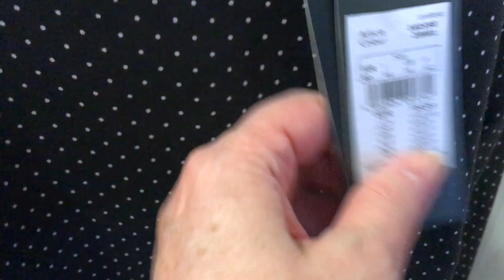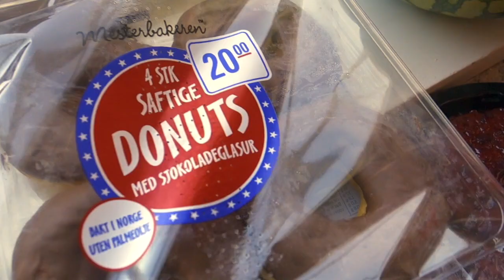Влог/ FACEFITNES за рулем/ Примерка одежды/ Что на обед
Видео - влог одного дня летнего дня из Норвегии. В Вами Лора на канале, рассказываю, как провожу время когда еду в машине! Что покупаю и готовлю летом, а так же зеленые виды северной Норвегии. Друзья! Жду Вас у себя на канале!
Делюсь на различные темы: расскажу и покажу Скандинавию и другие страны, рецепты вкусной пищи, косметика, уход, стиль, дизайн, быт. В общем обо всем, что составляет наш ежедневный мир. Я в поисках самого лучшего!
From Norway Lora Life with love!